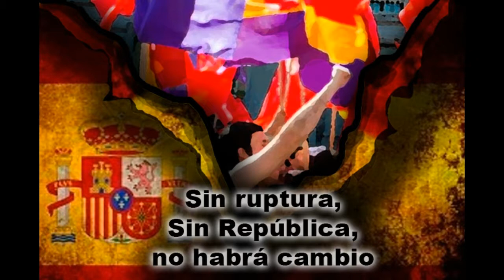Este 19J, el dia de la Infamia, ere a la casa real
El 19 de junio de 2014, tras la abdicación precipitada de Juan Carlos I en su hijo, fue proclamado rey Felipe VI. Despreciando el clamor popular que demandaba  un referéndum para que los españoles decidieran la  forma de Estado, eligiendo entre monarquía o  república, el Partido Popular, con el apoyo del PSOE, decidió de forma apresurada acelerar los trámites legales para que el príncipe Felipe se convirtiera en el nuevo monarca borbónico.

Todas las manifestaciones y concentraciones  republicanas fueron prohibidas por el gobierno, conculcando el derecho constitucional de manifestación, con el pobre argumento de que era necesario evitar situaciones de riesgo y provocaciones hacia los manifestantes monárquicos.  Madrid fue una ciudad en estado de sitio, con miles de policías identificando y reprimiendo  a los pacíficos madrileños que portaban símbolos republicanos, y decenas de controles en los accesos a la capital.

El 19 de junio de 2014 figurará en la historia de nuestro país como el día de la infamia. Ahora, cuando se cumplen tres años de ese fraude, de esa estafa, insistimos en que esta monarquía fue impuesta por Franco y Juan Carlos I juró los Principios  Fundamentales del Movimiento. Hay un hilo conductor que va de la dictadura franquista al actual monarca.

Felipe VI no es el rey de todos los españoles. No puede serlo. Por sus orígenes, la monarquía actual es la clave de bóveda de un sistema oligárquico que se gestó en los años de la Transición (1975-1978),  cuando la clase política  franquista pactó con la izquierda oficial (PSOE y PCE) una salida de la dictadura que dejaba intacto el aparato del Estado y mantenía el poder económico  y político de la oligarquía.

Felipe VI, alabado hasta el empacho por unos medios de comunicación  que tratan de embellecer y dar brillo a una monarquía corrupta  que es rechazada por la mayoría de los ciudadanos, no tiene ninguna legitimidad democrática. Si fuera tan demócrata como afirman sus aduladores, el nuevo rey no dudaría en someterse al plebiscito popular. Si la monarquía es tan querida y admirada como proclaman los cortesanos que copan  las redacciones de los principales periódicos  del país ¿por qué no celebrar un referéndum en el que se exprese libremente el pueblo español sobre la monarquía y la república?

La proclamación de Felipe VI fue simplemente una operación de imagen, un intento de  lavar la cara a una institución absolutamente deteriorada por los casos de corrupción que le afectaban y los oscuros negocios de la familia real. La oligarquía pretende organizar una segunda transición que le permita seguir disfrutando de su poder. Y para ello nada mejor que algunos cambios cosméticos en la Constitución de 1978 y unos nuevos reyes: Felipe y Letizia, la parejita feliz, con sus dos hijas, tan monas y tan educaditas.

La izquierda debe oponerse y denunciar las maniobras de la oligarquía para mantener un sistema político corrupto y un modelo económico que condena a la mayoría de los españoles al paro, la miseria y la desesperación.  Solo hay una alternativa  política para  salir  del desastre en que nos encontramos: la ruptura con el régimen monárquico. Frente al rey de la oligarquía, forjemos la unidad popular que nos permita proclamar la III República en España.

Cté Federal de Federación de Republicanos